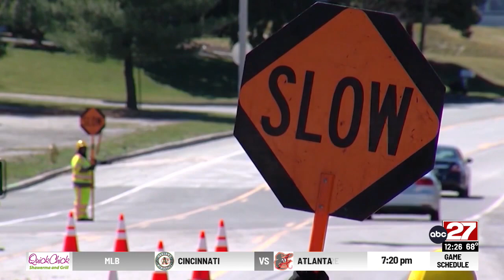Pennsylvania groups remind drivers of work zone safety